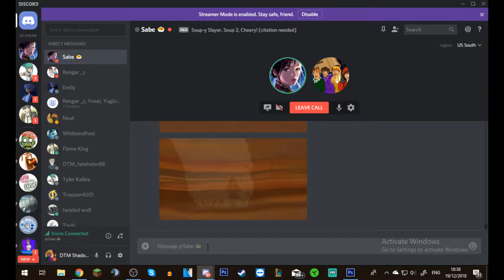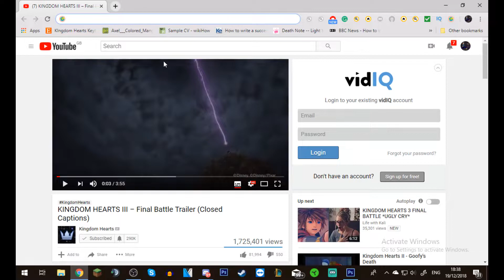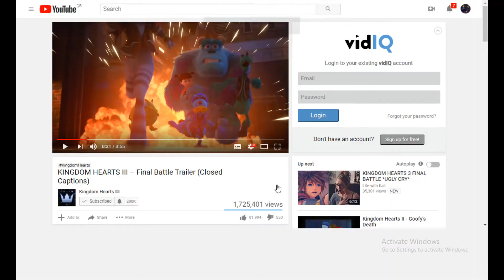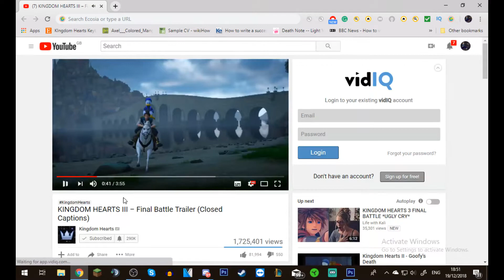KINGDOM HEARTS 3 - Final Battle Trailer In-Depth Analysis (Ft. DTM Sabe)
This is our in-depth analysis of the final Kingdom Hearts 3 trailer for 2018! Enjoy!